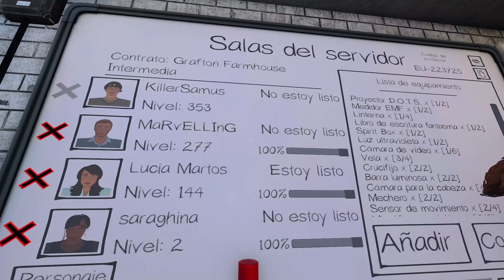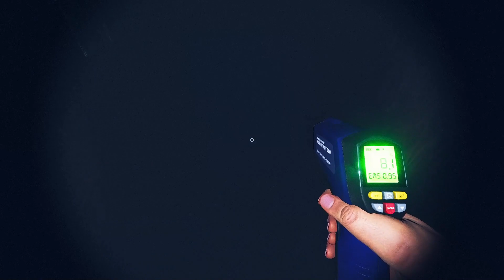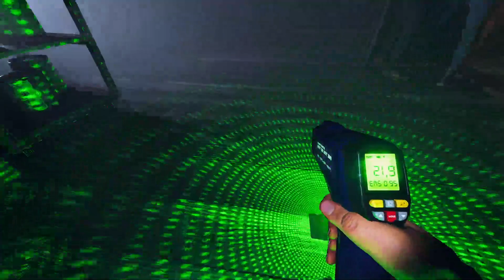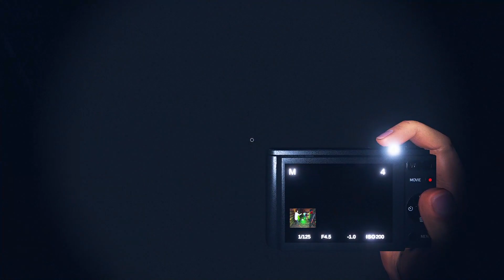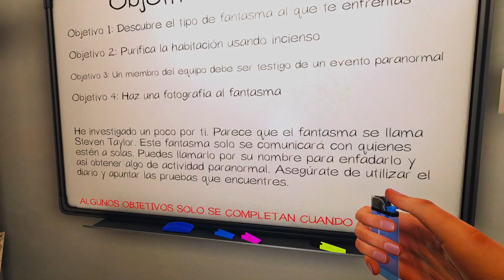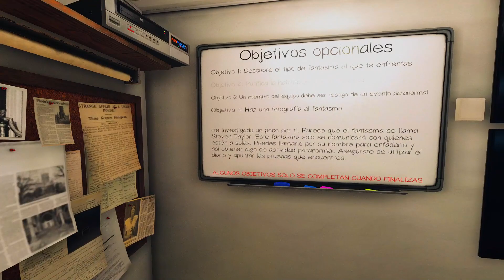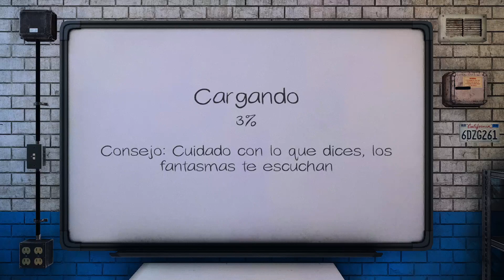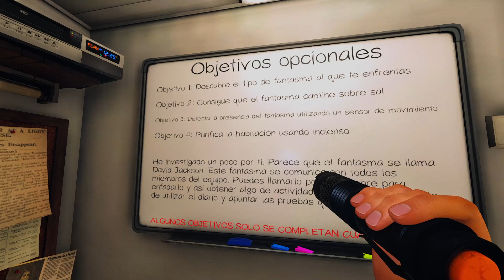PhasmoPhobia TEAM en Pareja ! | Killersamus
Jugamos a Phasmophobia con mi mujer Karaghina, mi primo marvelling y su esposa !!
¿ Que ocurrira ? Muertes, risas y fantasmas phasmophobicos !